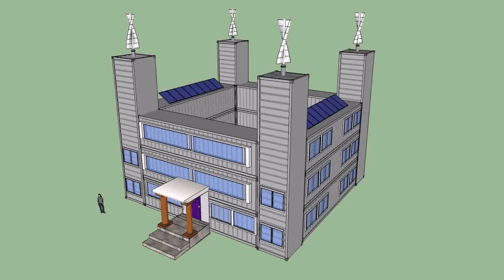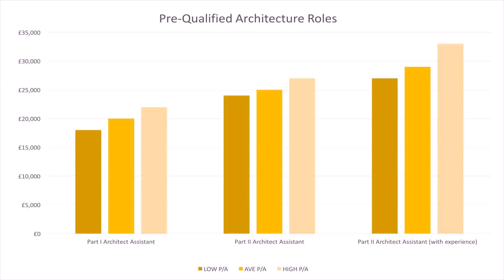House Design Books Uk (see description)